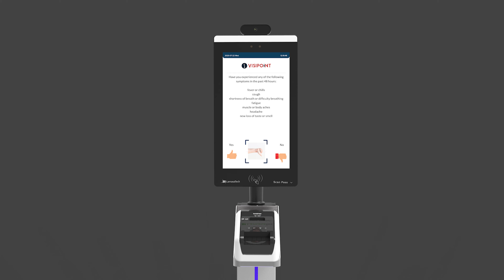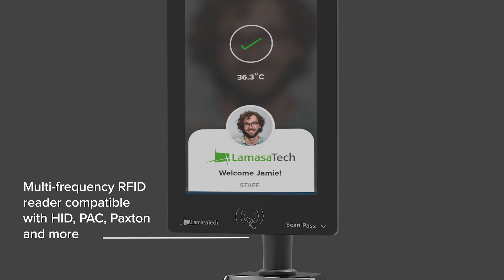Introducing The Zentron 15 - Visitor Management Kiosk with Temperature Screening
Introducing the Zentron 15, the new visitor management kiosk with temperature screening.

Safely manage access to your facilities and provide a seamless sign-in process for your visitors and employees.

Replace your visitor book and employee time clock system with a modern self-service kiosk that visitors and staff can use to sign themselves in using facial recognition or RFID cards.